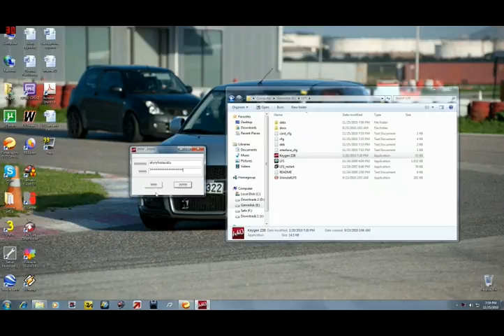Dwm 2010 11 25 19 58 52 91 x264